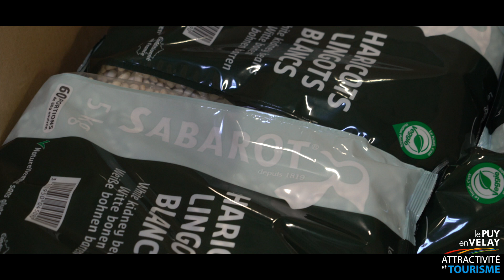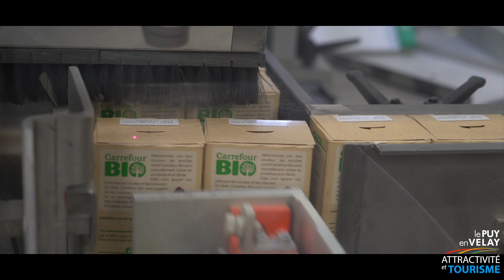Velay Attractivité - Sabarot Wassner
📢 « Parole d’entrepreneur »

Cette semaine rencontre avec Antoine Wassner PDG de l’entreprise Sabarot Wassner implantée sur la zone de Chaspuzac à 8 km du Puy-en-Velay.

L’entreprise est spécialiste des légumes secs, céréales, graines, champignons, escargots et fruits rouges.
Elle fêtera ses 200 ans en 2019 !

Son image est étroitement liée à celle de la lentille verte du Puy-en-Velay. La perle verte est le « best seller » de la marque qu’elle a même réussi à faire déguster au prince Georges !